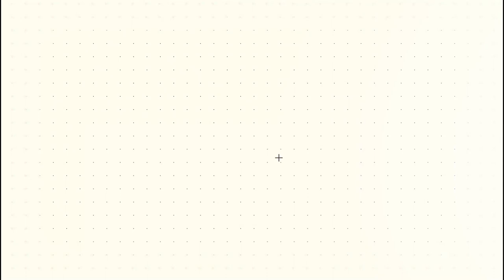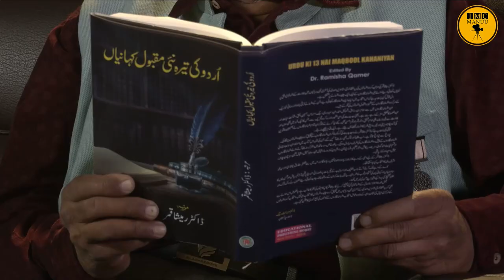Afsana: Kadwa Tel | Prof. Ghazanfar | Eminent Short Story Writer| Urdu Nama Episode 42 | IMC MANUU